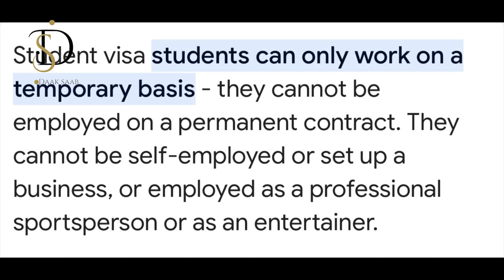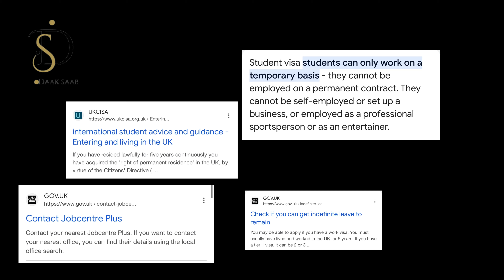Students Life In Uk